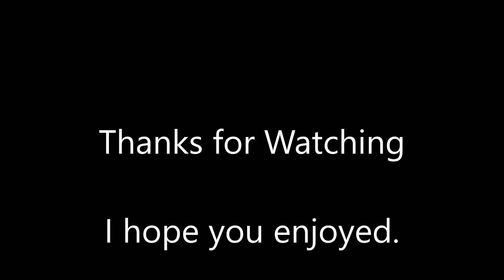Disking in August Part 2 The Front Fields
Well after getting the back field done its time to tackle the front field that was so weedy and green and I know its going to take 3 or 4 passes to get it disked under. Well it took 3 to get it looking 1/2 way decent so I gave the other field another pass and got it looking better so I'm calling it a day. All this ground needs a good rain on it to mellow it out good and some time for all that green to dry up so it will disk under easer. For disking in August the ground is braking up pretty good and that don't happen that often ! LOL  I hope you enjoyed watching.  Bandit